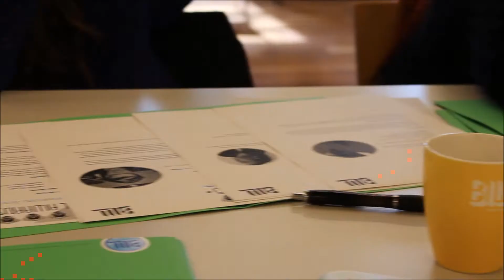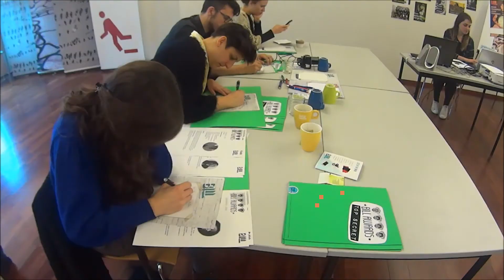BILL Awards: het verdict van de jury.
Hiphoppers, cartoonisten, slam poets, character artists, videokunstenaars ... Het wemelt van de creatieve jongelui in Vlaanderen en Brussel. Tijd om hen extra in de spotlight te zetten met de BILL Awards.